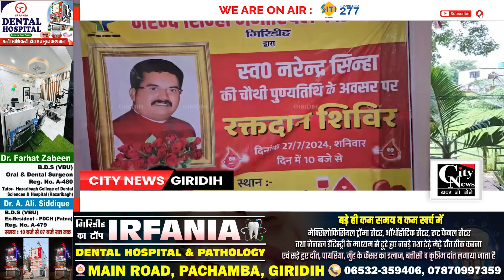बरमसिया स्थित चिल्ड्रन पार्क में स्वर्गीय नरेंद्र सिन्हा के चौथी पुण्यतिथि पर रक्तदान शिविर लगाया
बरमसिया स्थित चिल्ड्रन पार्क में स्वर्गीय नरेंद्र सिन्हा के चौथी पुण्यतिथि पर रक्त दान शिविर लगाया गया